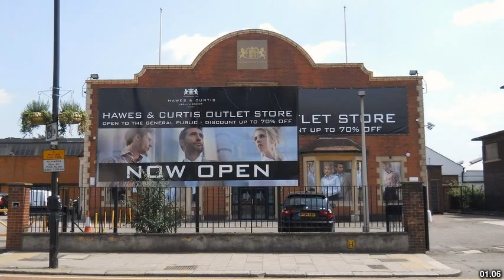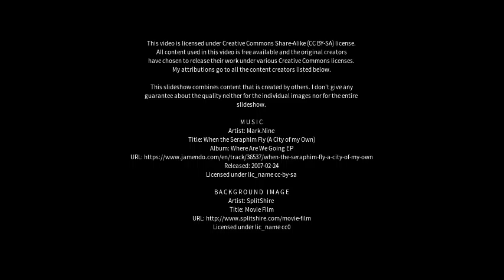Best places to visit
Best places to visit - Harringay (United Kingdom) Best places to visit - Slideshows from all over the world - City trips, nature pictures, etc.